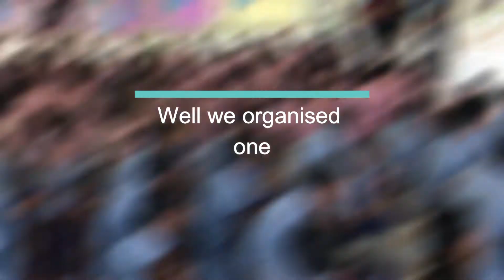Career Workshop By Anokha NGO | At Government Boys Higher Secondary School, Katpadi, Vellore